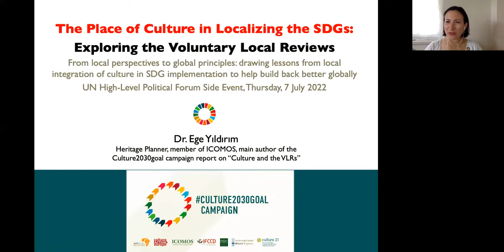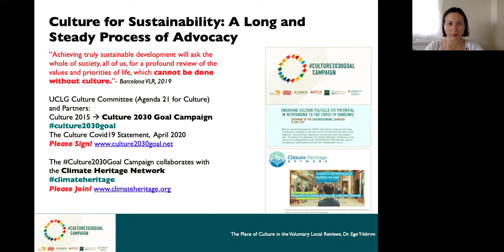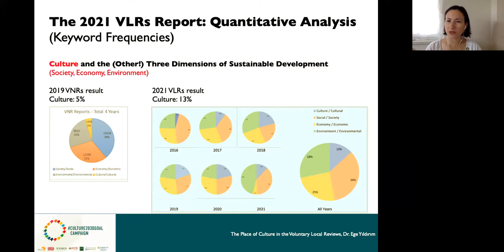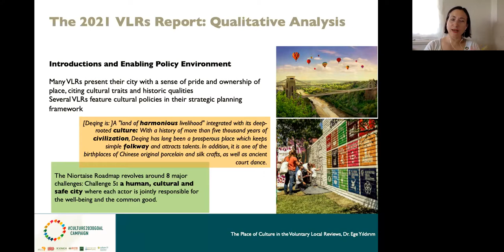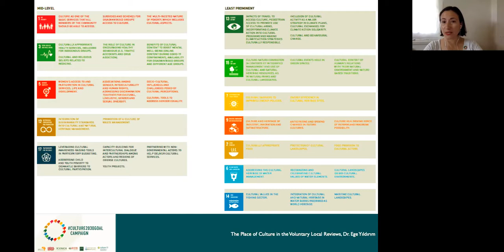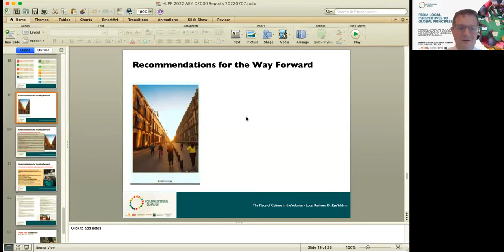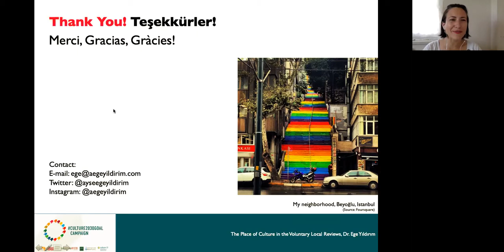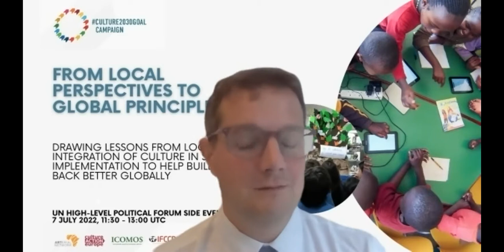From local perspectives to global principles: Culture2030Goal side-event at HLPF 2022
Integrating culture into SDG implementation represents a powerful development accelerator, favouring innovation and inclusion, supporting behaviour change and wider policy effectiveness, and opening new horizons for actions to achieve the 2030 Agenda.

Indeed, at a time when we need to place creative solutions, resilience, wellbeing and understanding between peoples front and centre of our action, it is hard to imagine how we can advance as fast as we need to without culture. However, its integration into policy planning and delivery cannot be taken for granted; we need to learn from positive examples.

Looking to the first seven years of SDG implementation, analysis of Voluntary National and Local Reviews has demonstrated that it is often at the local level that this potential is best being realised. Thanks to proximity to, and understanding of local characteristics and needs, local efforts to implement the SDGs have been faster to see the need to consider cultural factors in planning, and engage cultural actors in delivering policy.

This session, held as a side-event to the 2022 United Nations High-Level Political Forum, and organised by the Culture 2030 Goal campaign, drew on this analysis and examples shared by local government and cultural actors from around the world, in order to identify recommendations for the future

Speakers:

Enrique Avogadro, Minister of Culture, Buenos Aires (Argentina)
Ege Yildirim, Independent Cultural Heritage Consultant (Turkey)
Stefan Volkmann, Consultant, KPMG (Denmark)
Loida Garcia Febo, International Library Consultant (United States)
Ayanda Lebele, Director of Library Services, Botswana International University of Science and Technology (Botswana)

Moderator: Stephen Wyber, IFLA